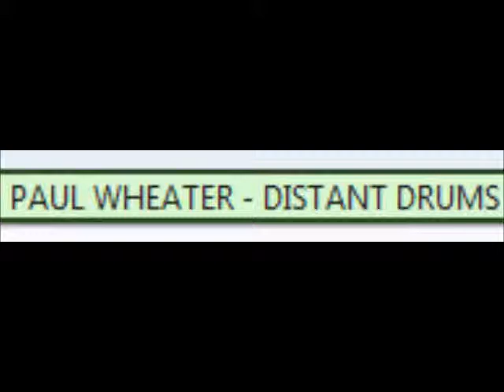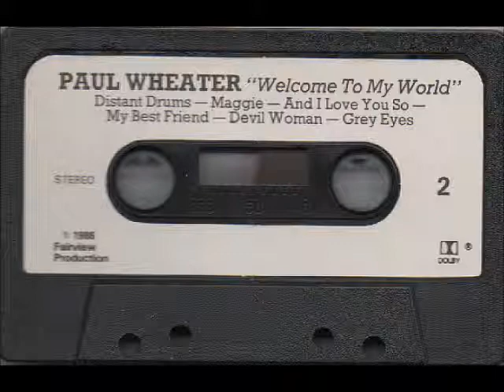♫ PAUL WHEATER ♫ DISTANT DRUMS ♫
[MC-FAIRVIEW PRODUCTIONS @ 1988].
From tape ''Welcome to My World''.
Recorded at Willerby, Hull, England.
for his other recordings, gigs and information.